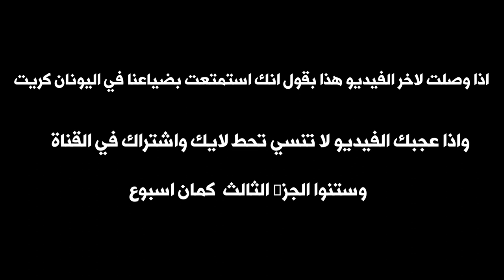ضايعين في اليونان 2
رحله كانت قبل كم سنه لجزية كريت اليونانيه
رحله لنهايه الاسبوع لشركه معينه استأجرت خدماتنا كمصورين لتنفيذ مهمه معينه
بما ان احنا موجودين في الجزيرة استغلينا وقتنا الفراغ لنعمل جولاتنا الخاصه
ومن خلال هذه الجولات صار معنا كتير مواقف تم توثيقها وحبيت اشاركها معكووو
قضينا اوقات كتير حلوة ومتتعه كتير
تابعو الفيدوهات حتى تشوفو صو صار معنا
لتواصل معي على هاي القنوات الموجودة تحت
feacbook